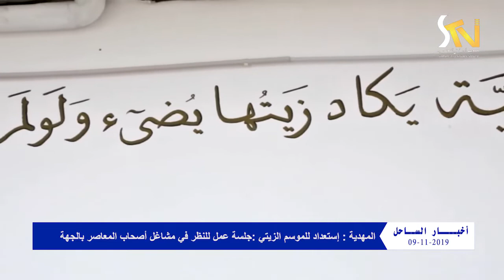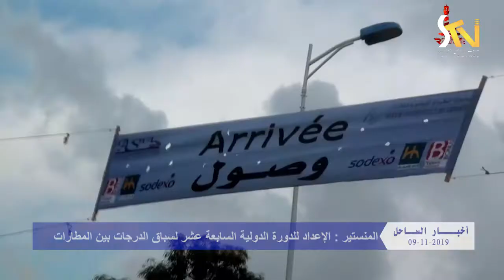NEWS 1 08 11 2019